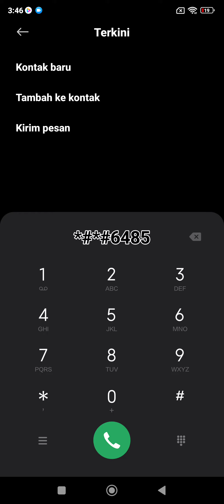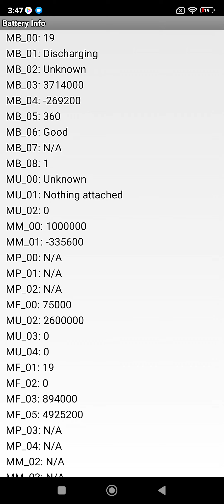CARA CEK KESEHATAN BATERAI DI POCO M5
Cek info baterai android xiaomi, poco, redmi dengan *#*#6485#*#*